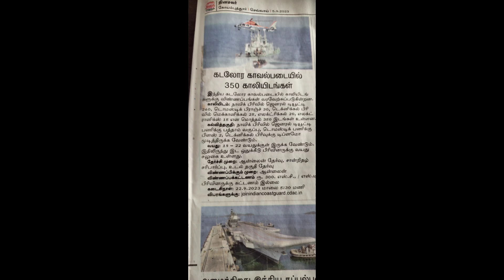இந்திய ராணுவத்தில் சேர பயிற்சி பெற விரும்பினால். அழைக்கவும் அலைபேசி 78249 20076